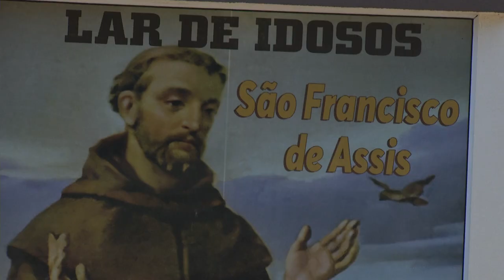Lar dos Idosos São Francisco de Assis encerra o ano com gratidão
Atualidade: O Lar dos Idosos São Francisco de Assis em Pato Branco finaliza o ano de 2022 com superação e gratidão aos voluntários e a comunidade.